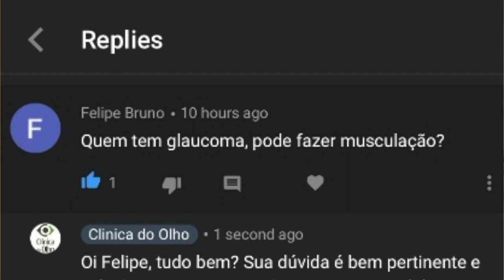Glaucoma X Musculação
Você sabia que existe uma relação entre o glaucoma e a musculação? Neste conteúdo você vai saber mais a respeito. Assista!

doi: 10.1016/j.optom.2015.12.001
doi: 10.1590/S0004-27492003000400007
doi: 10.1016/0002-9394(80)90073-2